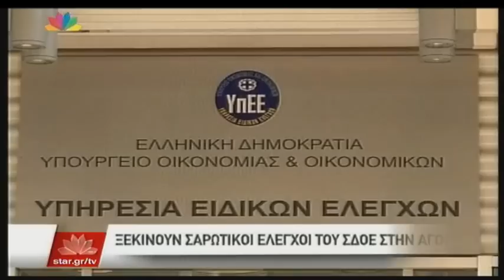21.07.15 - Ξεκινούν σαρωτικοί έλεγχοι του ΣΔΟΕ στην αγορά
Μεσημεριανό δελτίο ειδήσεων, Τρίτη 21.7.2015, με την Ελένη Τσαγκά